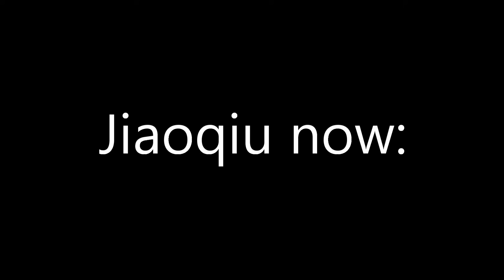NO THIS CAN'T BE REAL?!? 😭